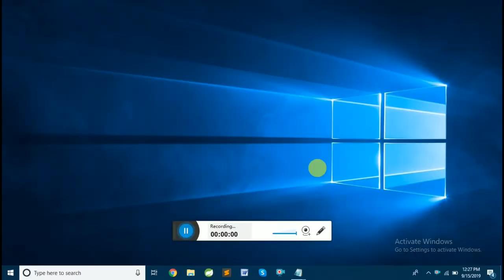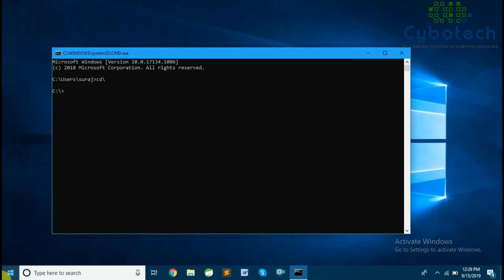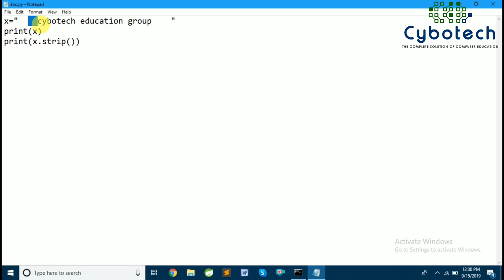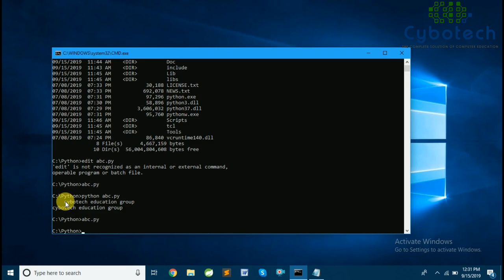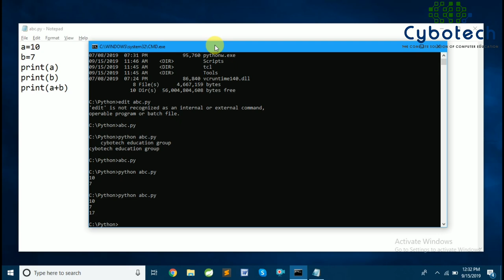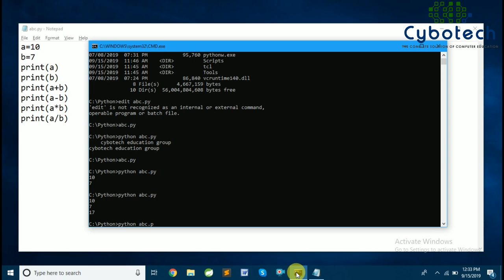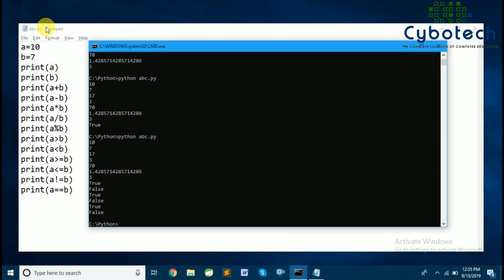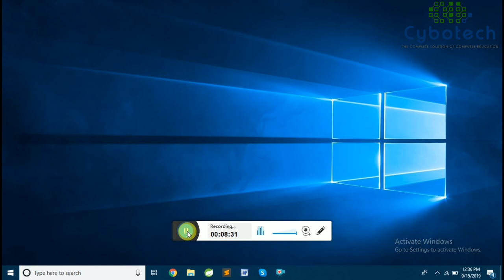How to Download and Install Python |Python Tutorials For Beginners #1 | Operators in Python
0:42 - How to Download and Install Python
2:57 - strip method in Python
4:09 - Assignment Operator in Python
4:49 - Arithmetical Operators in Python
6:46 - Logical Operators in Python